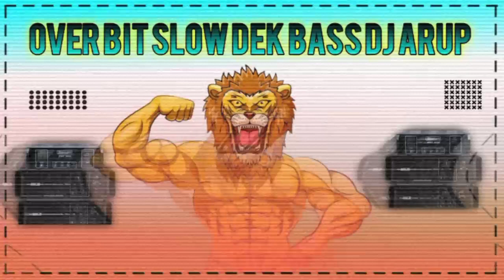Over bit Slow dek bass Dj Arup 👹🔊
বন্ধুরা তোমরা কি কি গান শুনতে চাও সেই গানের নামটা কমেন্ট করে আমাকে জানিয়ে দিও সেই গানটা ডেক বেশ বানিয়ে দেবো 🙏🙏

আরও নতুন নতুন Dek bass dj gan ভিডিও গুলো পেতে আমার channel টি কে এখনই subscribe করুন এবং পাশে থাকা বেল আইকন(🔔)টি কে টিপুন আরও অনেক নতুন নতুন Dek bass dj gan ভিডিও গুলি সবার আগে দেখুন

📵About: Arup Vai videos is Entertaining & Cover Musical Channel, Here You Can Watch a compition